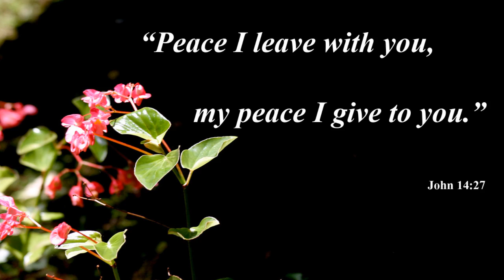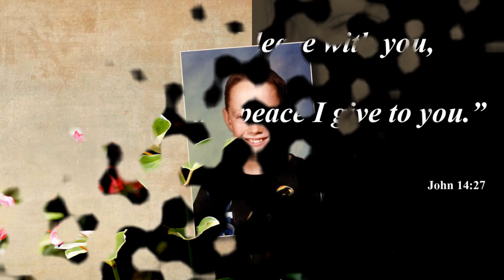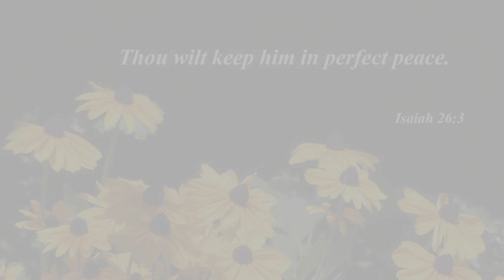Andrew Mason Life Celebration Video